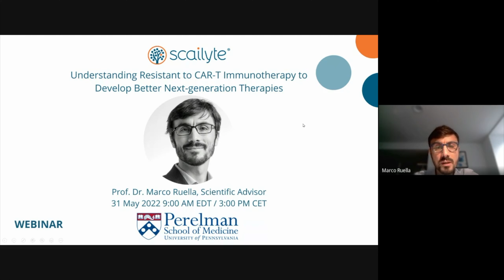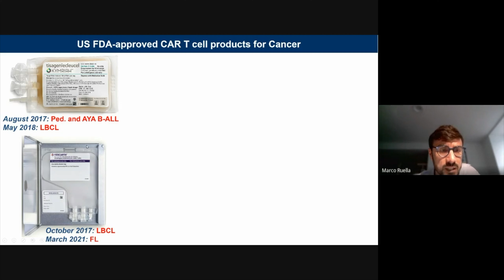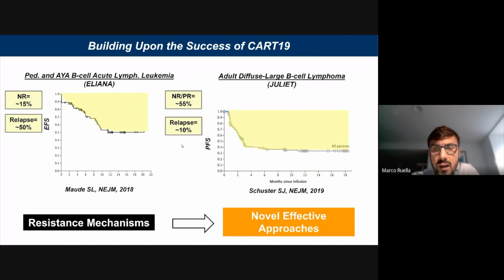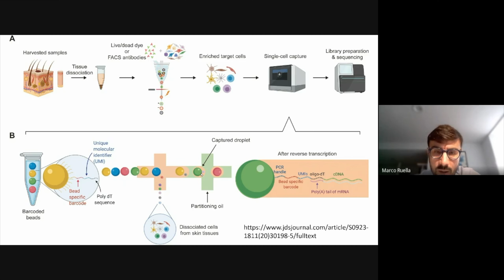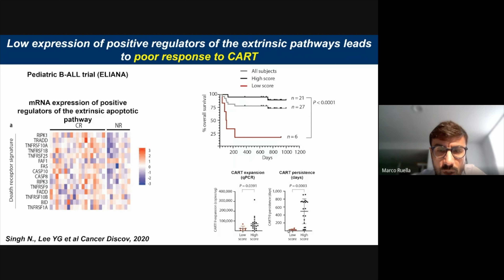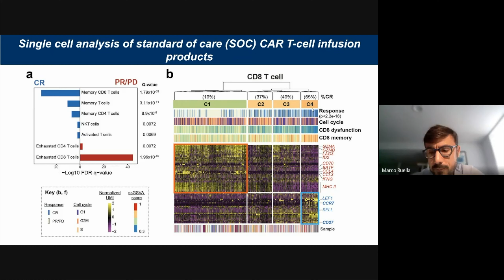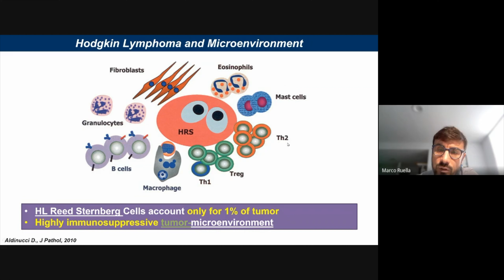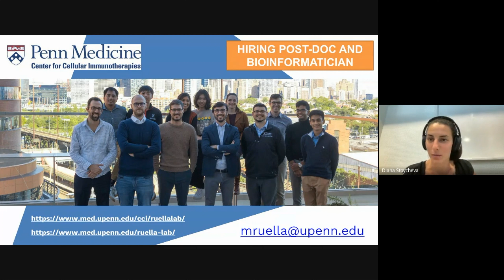Understanding Resistance to CAR T Immunotherapy to Develop Better Therapies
CAR T therapy is changing the treatment paradigm for lymphoid malignancies. However, there are still significant challenges to be overcome as the majority of patients will eventually fail this therapy. Moreover, CAR T therapy is still not working satisfactorily in most cancer types. Dr. Ruella will provide an overview of the latest findings of his group on resistance mechanisms to CAR T immunotherapy, including the use of next-generation platforms such as single-cell RNA sequencing and functional genomics to design novel effective therapies.

The format is the following:
5 mins - introduction
20 mins - main discussion
20 min+  - Q&A